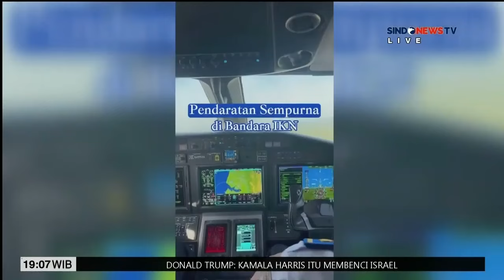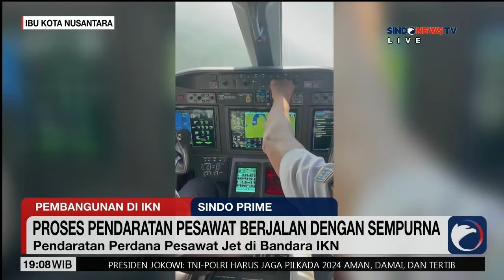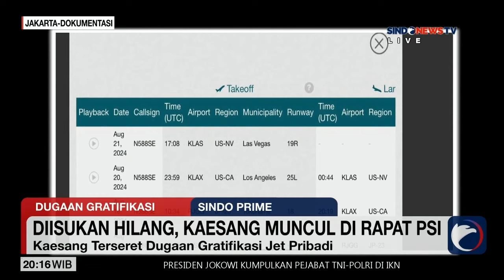[FULL] Sindo Prime, Kamis, 12 September 2024